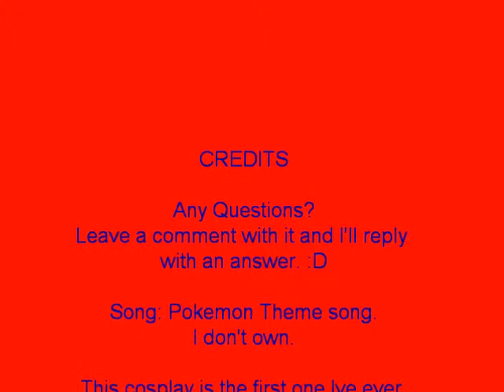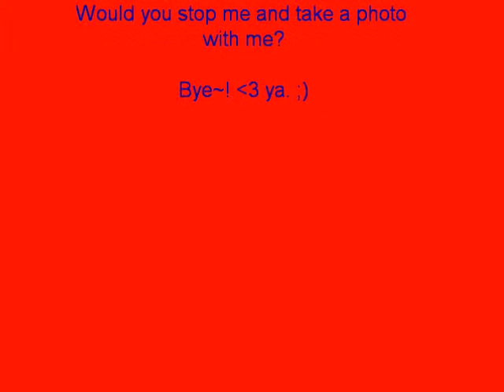Pokemon Gijinka-Togetic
I worked really hard on it and thought it might be helpful for other cosplayers that want to cosplay as Togetic. And since I'm a girl it would help with the transferring of the male character to a girl so yeah. :) Any questions?